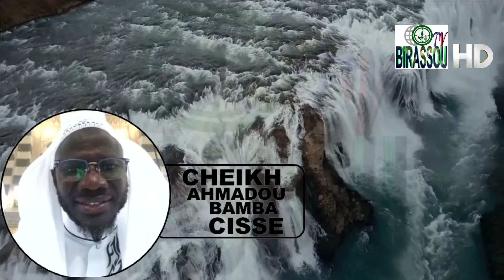TAFSIR AL QURAN N°8 PAR CHEIKH AHMADOU BAMBA CISSE – BIRASSOU TV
TAFSIR AL QURAN N°8 DE LA SOURATE 101 (PARTIE 3) PAR CHEIKH AHMADOU BAMBA CISSE SUR BIRASSOU TV.